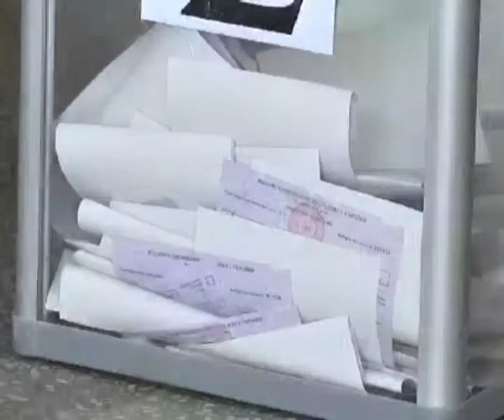Телеканал ВІТА спецвипуск новин 2014-05-25 Вибір 2014 на 15 годину